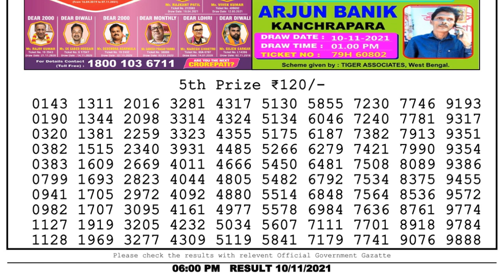Nagaland Lottery Sambad Result | Dear Lottery